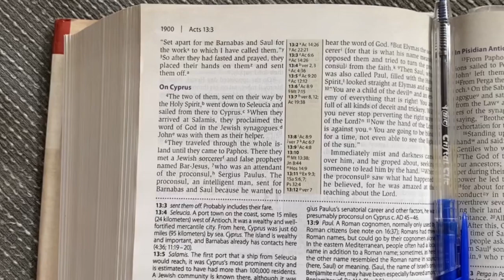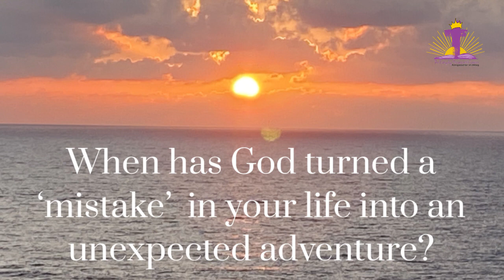Cyprus: an unexpected adventure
Leanne visits Cyprus and experiences an unexpected adventure tracing the steps of Paul’s first missionary journey.

Keener, Craig, and John Walton. NIV Cultural Background Study Bible. Grand Rapids, MI: Zondervan, 2016.